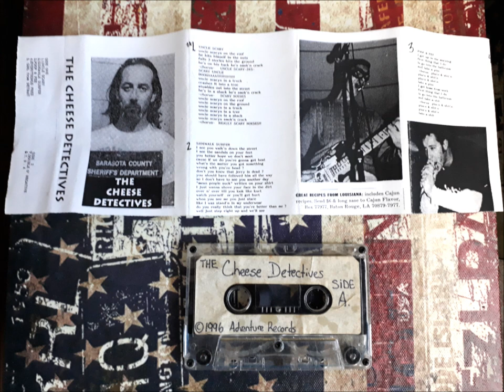The Cheese Detectives - Demo Tape 1996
Adventure Records 1996
Recorded at Slug Sound while wearing Cowboy Boots on June 10,1996
Collingswood,NJ

Tracklist:
1.Uncle Scary
2.Sidewalk Surfer
3.Poop & Pee
4.Everythings Free
5.Girl from Detroit
6.Double O' Negative
7.T.B.A.